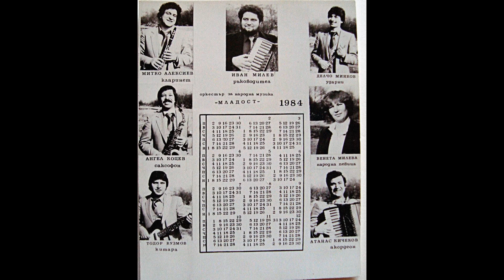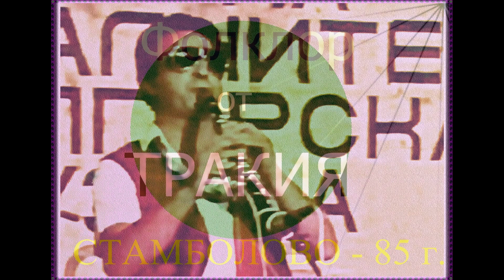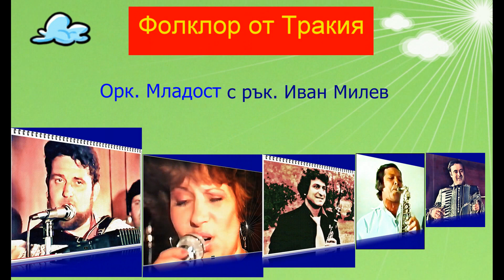ФолклорАрхив: Иван Милев с орк.